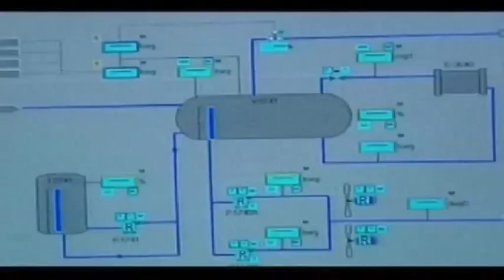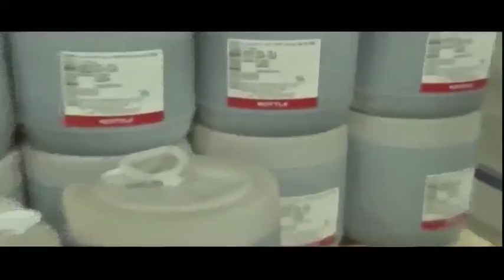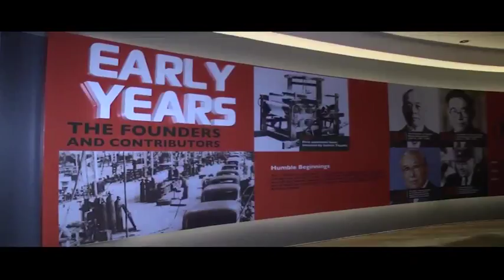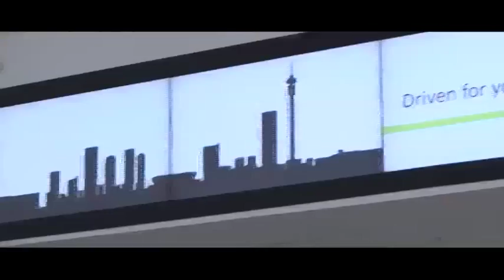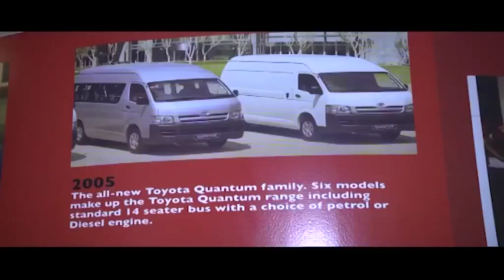CIMA Dialogue - The impact of business on nature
According to a recent CIMA report, if we carry operating "business as usual" by 2030 it is estimated that we will need the natural capital equivalent of two planets to sustain ourselves. To look at the impact business has on nature and some of the methodologies that business can use to account for nature CNBC Africa is joined by expert guests, Peter Lukey Chief Policy Advisor for the Strategic Environmental Intelligence & Environmental Advisory Services Unit for the Department of Environmental Affairs South Africa, Sandra Rapacioli Head of Sustainability Research and Policy at CIMA, Nwakaego Arize-Nwokoye Finance & Planning Manager for Shell Nigeria Gas and Francois Byleveldt Senior Specialist: Business Analytics for Enterprise Performance Management at SAP Africa.